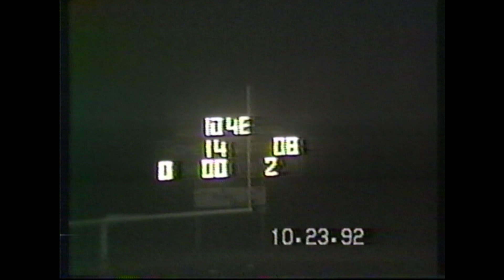Amaro's Amigos: 1992 Week 8 Coldwater vs Ashland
Onward.